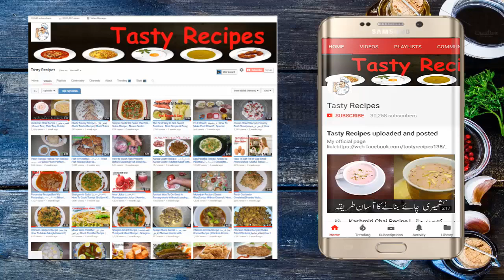Crispy Masaledar Arbi Aloo Recipe | Fried Colocasia(Taro) Root & Potatoes Recipe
Video Content
Arvi Aloo
arwi recipe
masaledar arbi
arbi masala recipe
arbi aloo ki sabji
arvi recipes in urdu
Arbi And Aloo recipe
chatpati arbi recipe
arbi ki bhujia recipe
alo arbi recipe in urdu
Arvi Aloo Ki karari Sabzi Urdu Recipe
Aloo Arbi Arvi|Taro Roots and Potato
Aloo Arvi recipe in Urdu | Aloo Arbi recipe
Arbi Masala Recipe | Arbi Ki Sukhi Sabzi | Fried Arbi recipe
Arbi Masala Recipe | Dry Masala Arbi | Arbi ki Sabzi | Arui masala
Arbi ki Sukhi Sabzi | Crispy Colocasia Recipe | Kurkuri Arbi Recipe
How to cook Arbi Subzi | Taro Root & Potato Subzi | Aloo Arbi Sabzi
Stir Fry Arbi | Fried Taro Root | Arui masala | Crispy Arbi Tukras | Arbi Masala Recipe

250g Potatoes(Aloo)
250g Colocasia Root / Taro Root (Arvi)
1 tbsp. ginger garlic paste
Salt to taste
2 tsps. Full red chili powder
Green Pepper (Hari Mirch)
Tomatoes
2 Onions
Oil
Cooking with kiran | Educational Video